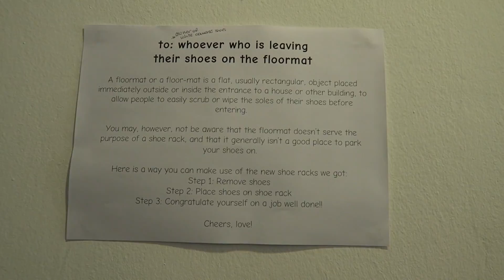QUITE THE PLUG. Vlog #269 (20.1.17)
Spice. Tired mornings.
And also, if you want to work with Imran.